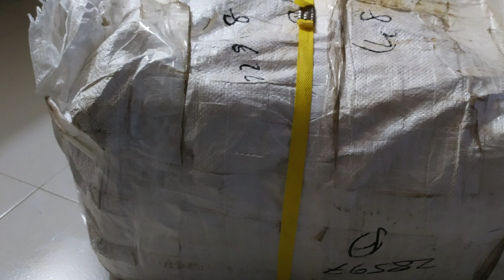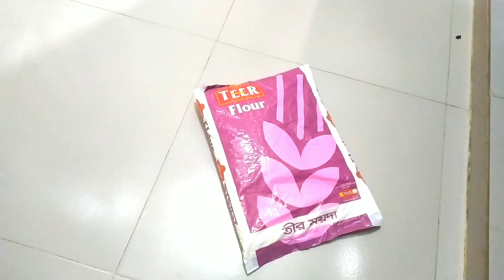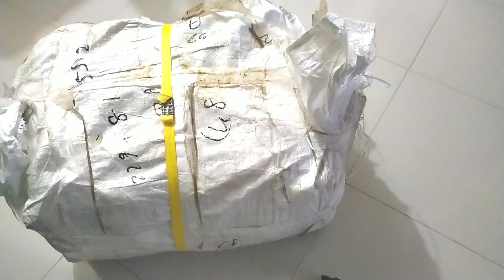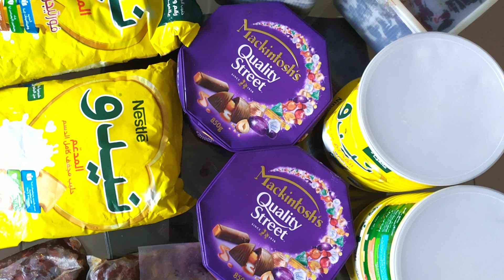নোয়াখালীর ভাষায় ব্লগ || Noakhali er Vashay vlog || BD Vlogger Shanu || blogger Shanu /shanu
Bangali vlog
bd blogger Shanu
Vlogger shanu
নোয়াখালীর ভাষায় ব্লগ
আসসালামু আলাইকুম  প্রিয় ভাই এবং বোনেরা । আশাকরি সবাই ভালো আছেন।  আমার নোয়াখালীর ভাষায় ব্লগ টা আশা করি সবার ভালো লাগবে।